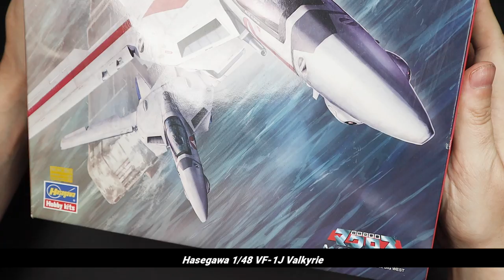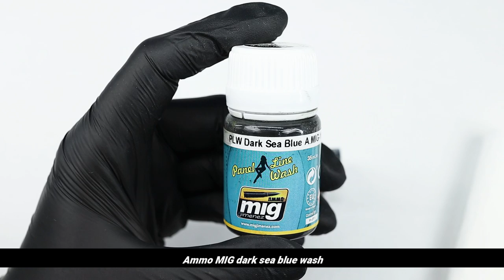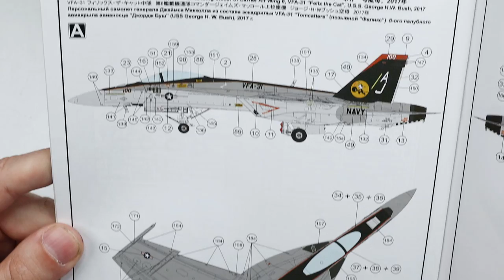VF-1 Valkyrie - Hasegawa 1/48 scale | Full build video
Macross VF-1 Valkyrie - Hasegawa 1/48 scale model aircraft build video